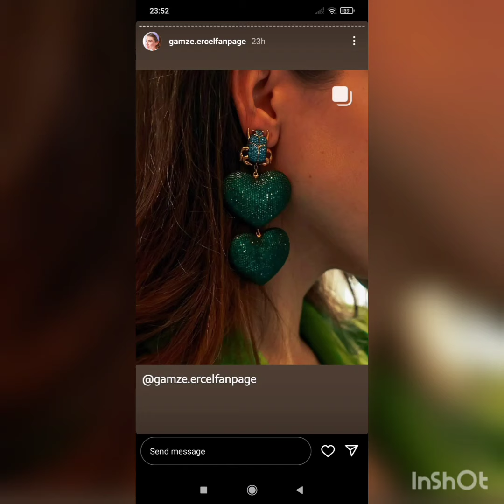Hande Ercel Londradan Donunce Yiyenine Bebek Hediyye Etmiş